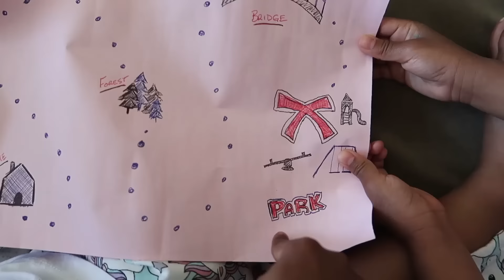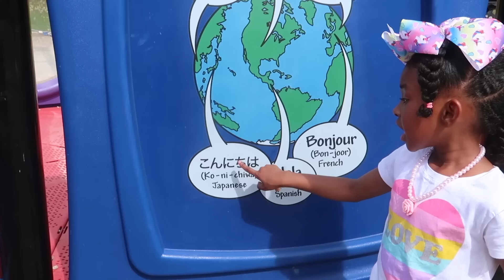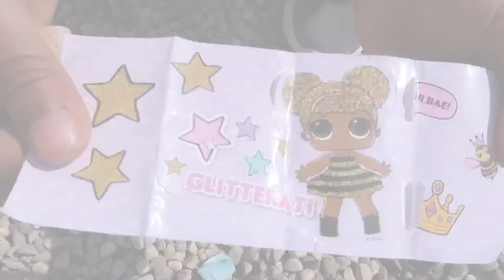Treasure Map To The Park | Sekora & Sefari's Long Journey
Sekora has found a map to a new park so she takes her little sister Sefari along with her on a long journey.

SUITE 413
370, 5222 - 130th AVENUE SE
CALGARY, ALBERTA